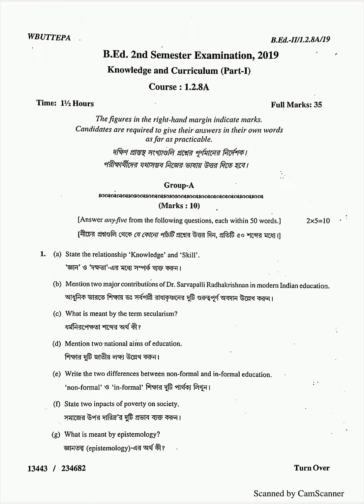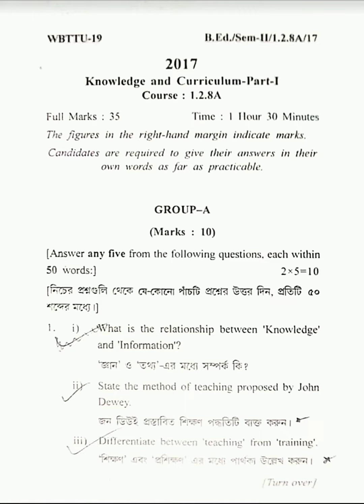B.Ed 2nd semester/course-1.2.8A /Knowledge and Curriculum/part-1/All question paper.